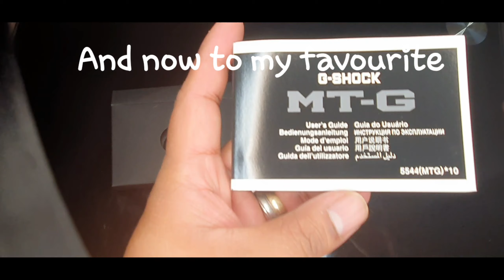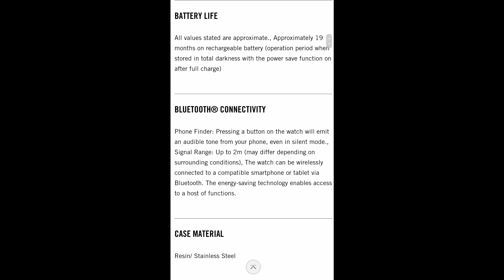CASIO MTG B1000D 1AER in Silver UNBOXING AND INFO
CASIO MTG B1000D 1AER unboxing and info